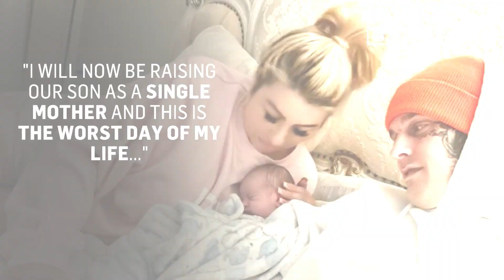Aaron Carter's Former Fiancée Questions His Cause of Death | E! News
Melanie Martin is speaking out after officials concluded that Aaron Carter accidentally drowned in his bathtub in his autopsy report. Listen.